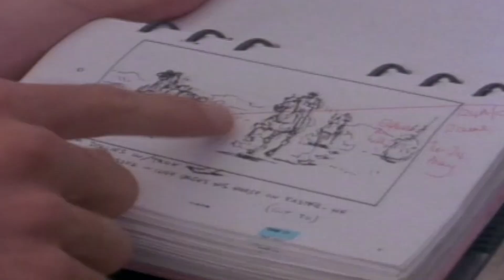The Stunts of Indiana Jones Featurette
Steven Spielberg, George Lucas, Vic Armstrong and others explain the stunts of Indiana Jones.